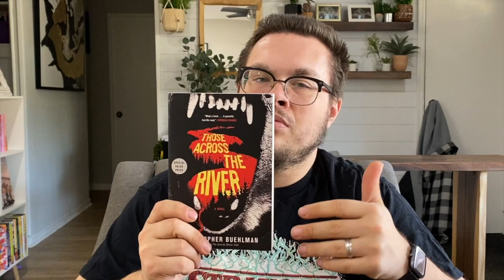October Wrap Up || 9 books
Here are all the books I read in October!

-SD card
-hand held tripod